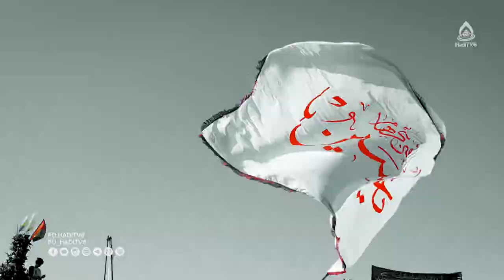نوحه خوانی و سینه زنی (لبیک لبیک اباعبدالله)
مداح: علی‌رضا ابراهیمی (ثاقب)
لطفا این ویدئو را به اشتراک بگذارید.